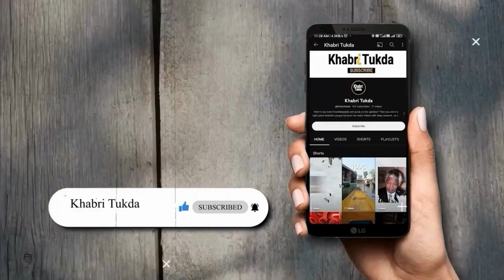‘बड़े मियां छोटे मियां’ पर भारी पड़ रही 'मैदान', जानें-एडवांस बुकिंग में किसने किया कितना कलेक्शन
टाइगर श्रॉफ और अक्षय कुमार की मचअवेटेड फिल्म बड़े मियां छोटे मियां 11 अप्रैल यानी ईद 2024 के मौके पर वर्ल़्डवाइड रिलीज हो गई है. हालांकि इस दिन अजय देवगन की फिल्म मैदान भी टक्कर देने बॉक्स ऑफिस पर उतरी है. इसी बीच बड़े मियां छोटे मियां का फर्स्ट डे फर्स्ट शो देखने गए फैंस और दर्शकों ने सोशल मीडिया प्लेटफॉर्म एक्स यानी ट्विटर पर अपना रिव्यू दे दिया है.